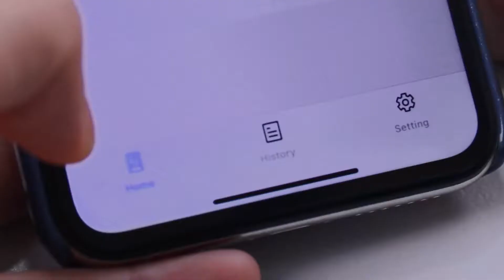Bluetooth pulse oximeter display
This is a fingertip pulse oximeter display. We show the package design, appearance, usage, and data presentation of the product in the video. It supports Bluetooth connection.
To find more details about BOXYM products please go to our official website. Official website URL